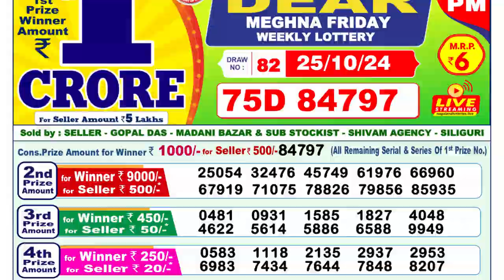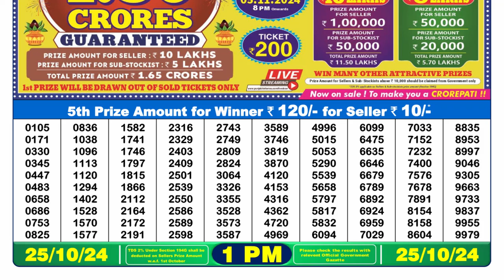Dear Lottery Sambad Live 1pm 25.10.2024